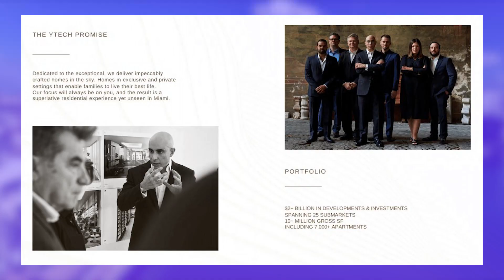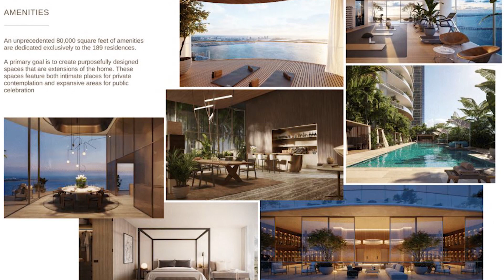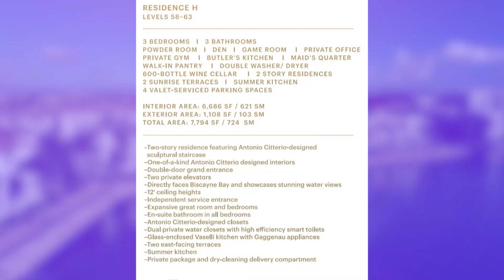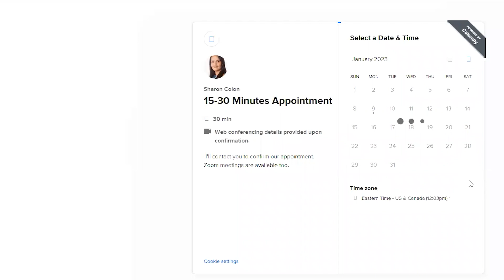The Residences at 1428 Brickell | The Ultimate ULTRA Luxury Miami Lifestyle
Discover The Residences at 1428 Brickell, Miami's most luxurious brand-new address. Join me, Sharon Colon, your trusted Miami real estate expert, as I unveil the epitome of opulence and sustainability. Don't miss this video if you crave the finest in life and seek an ultra-luxurious place to call home.

What sets this project apart is its commitment to sustainability. The Residences at 1428 Brickell features cutting-edge solar technology integrated into its facade, making it the world's first solar-powered residential high-rise.

Featuring Italian-designed kitchens, breathtaking waterfront views and penthouses or duplexes are just a few of what you can purchase in this new project for sale in Miami. Don't miss out on this unprecedented opportunity to live in Miami's most sought-after neighborhood. Click the link below to schedule a free full Zoom presentation. Embrace luxury and exclusivity at The Residences at 1428 Brickell today!

🔻 Buying or Selling a Home in Miami, FL 🔻

Sharon Colón
Real Brokerage, LLC

Thinking about buying or selling a home in Miami? We'd love to help!

Sharon Colon is a licensed real estate agent with Real Broker, LLC